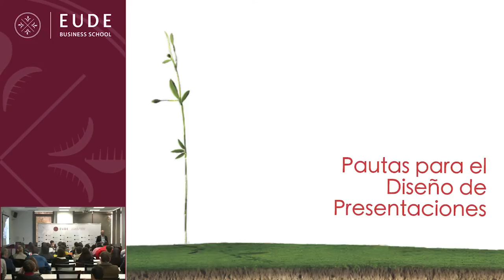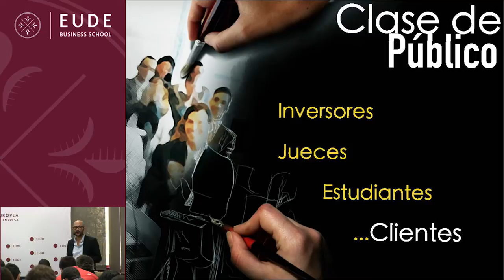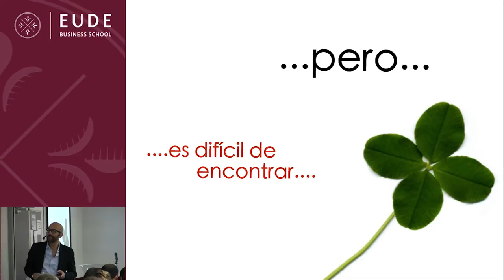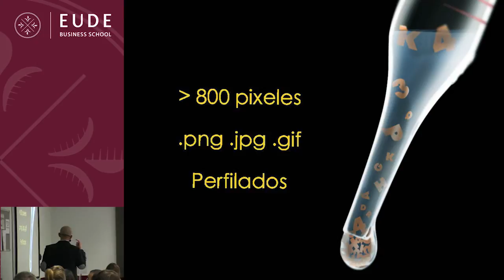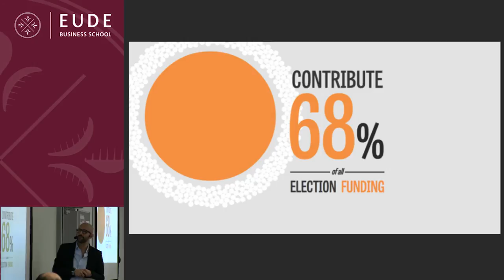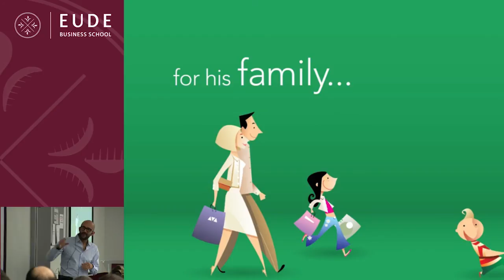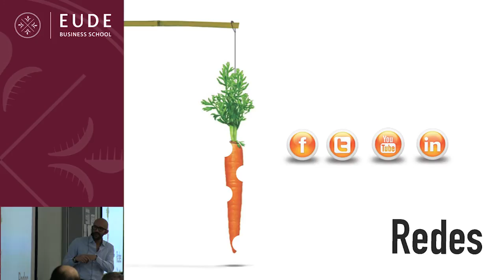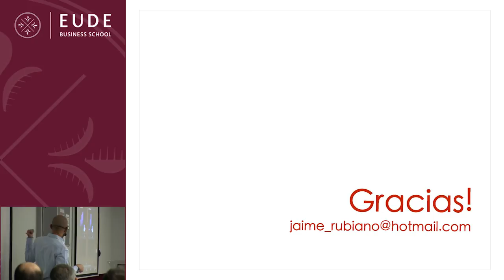Seminario Comunicación Visual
Jaime Andrés Rubiano, socio-director de Praktikal, ofrece una ponencia acerca de cómo hacer una presentación efectiva en el mundo de los negocios.